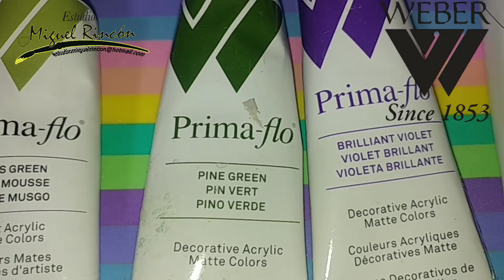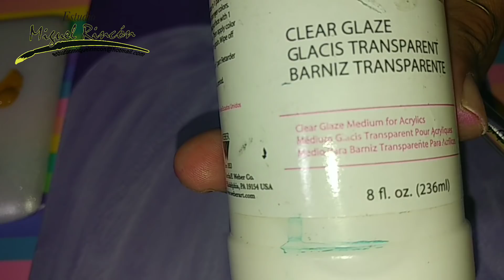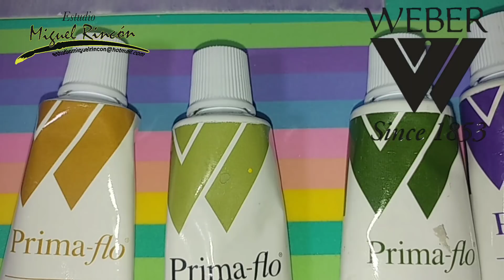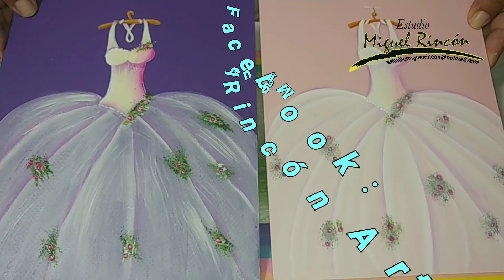Como Pintar Vestido Mini para Celebraciones en Pintura Decorativa con Miguel Rincón.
Arte, Manualidades, Ideas, Decoración, Moda.

Hoy pintemos con la técnica de tranparencia y flotado un vestido mini para invitaciones, recuerdos, ambientación, cuadros o celebraciones de niñas, aprenderás hacer rosaa mini con pinceladas. Ponle color a tu fiesta usando las pinturas Prima Flo de Martin F. Weber y pinceles de Dynasty .

Esta técnica la puedes aplicar sobre muebles, pared, cerámica, tela, cartón, MDF y la superficie que se te ocurra.

Tambien Haz clic en ME GUSTA, comparte y comenta debajo del vídeo.

              Estudio Miguel Rincón.

               Miguel_Rincon_Artista